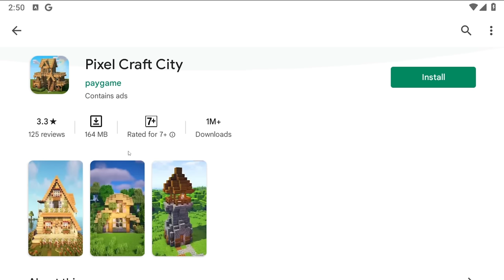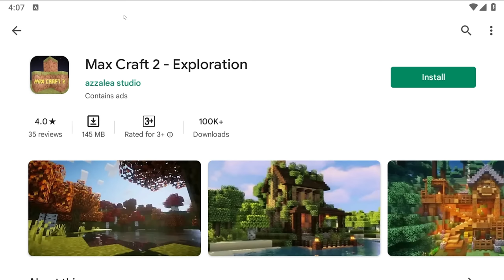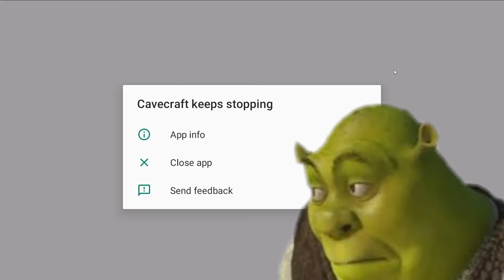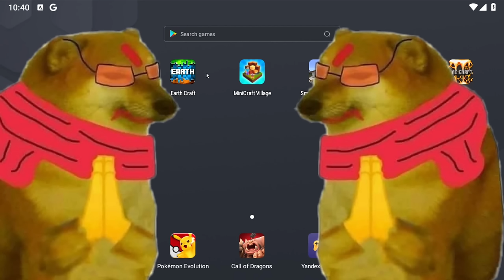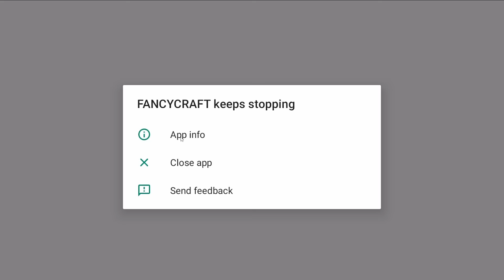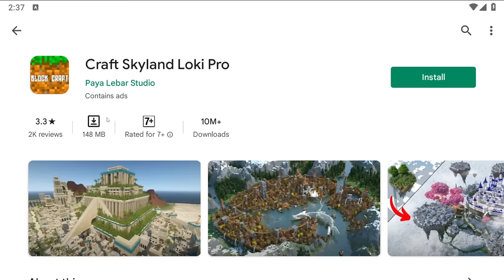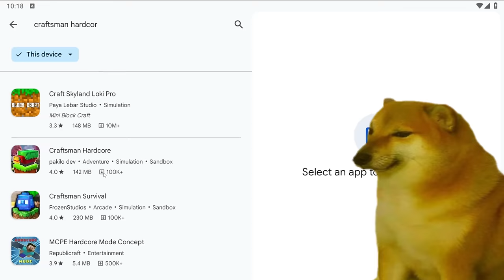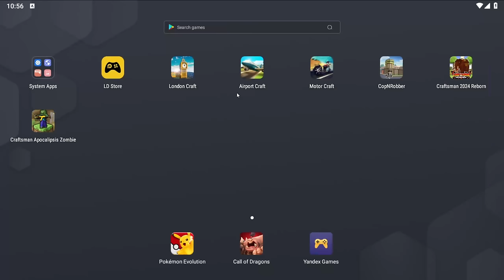Playing 50 BEST AND WORST Minecraft Clone Games!...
Compilation Of My Minecraft clone games series 😉